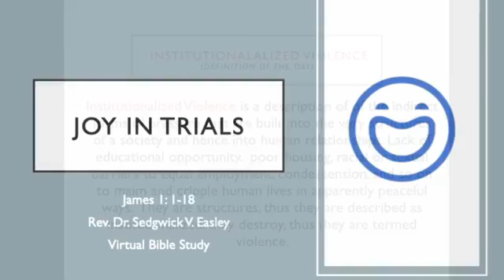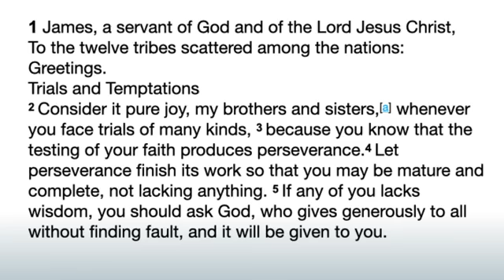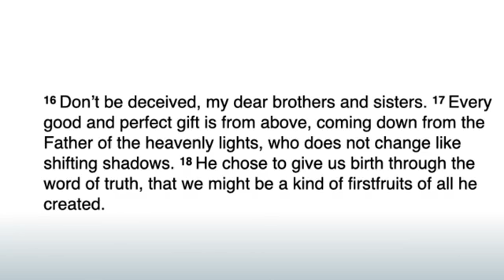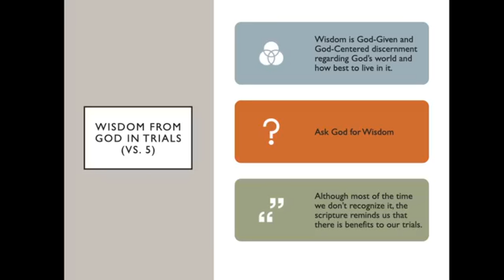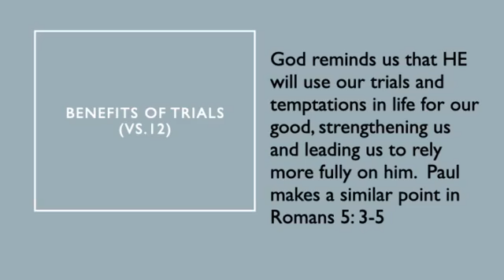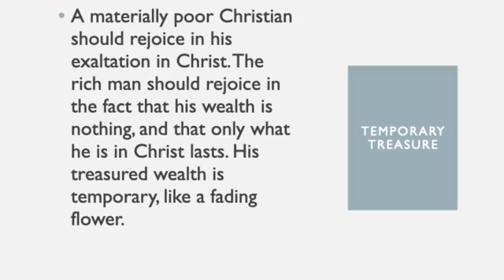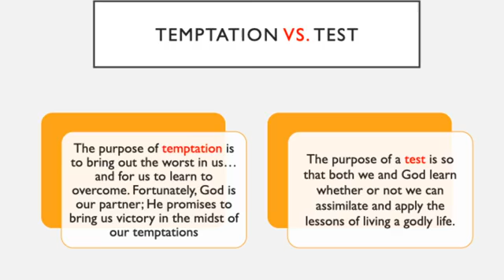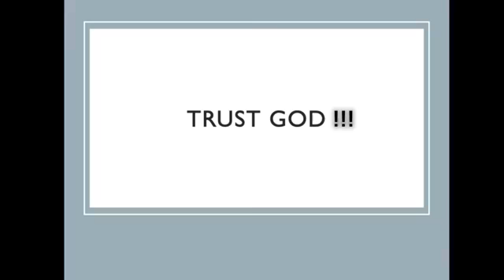Bible Study- Apr 16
Joy In Trials